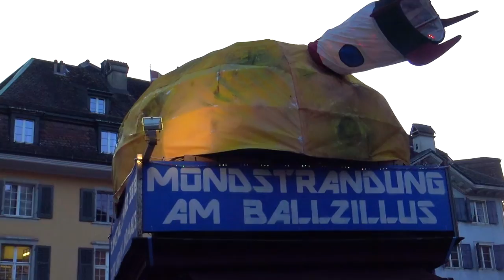I ma nümm - Zapfenstreich 2019 Solothurner Fasnacht (19 Min)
Fasnachts-Dienstag in Solothurn, Zapfenstreich "i ma nümm",
5. März 2019 (Nach dem Umzug) Abschlusskonzert von: "EIFACH BLAU" NEONOWUMM " mir wie eifach spass ha " ( 19 Min.) P. CASSO MOVIE Peter Scheidegger